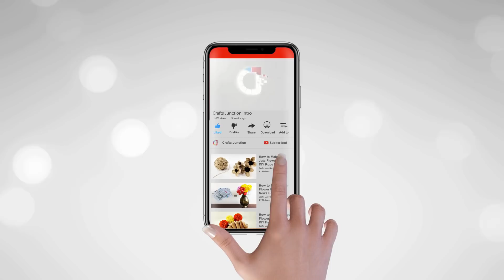DIY Jute Vase | Jute Craft | Crafts Junction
In this Video i will Show you  How to Make Jute Vase with Empty Disposable Glass and Jute Rope in Very Easy Step.